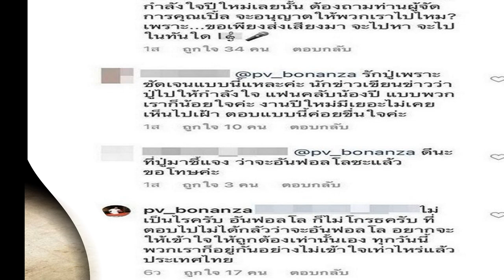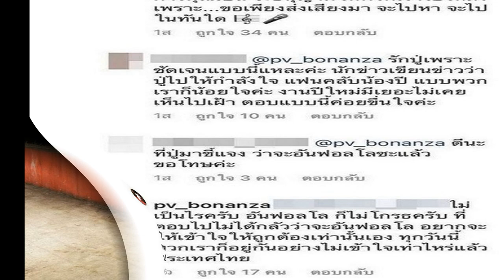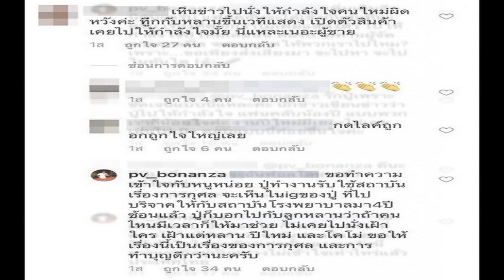แอฟ ทักษอร เคลียร์ หลัง ปู่ไพวงษ์ ทิ้งระเบิด ถูกมองกีดกันลูกสาวจากครอบครัว สงกรานต์